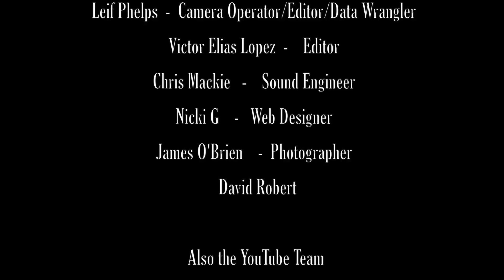General Levy - Champagne Body [Live & Direct @ YouTube]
General Levy  is an English ragga deejay, regularly employed on studio tracks by drum and bass DJs. He is best known for the track "Incredible" which he recorded with M-Beat. A remixed version of this reached number 8 in the UK Singles Chart in 1994.
General Levy's first major releases were with the independent record label, Fashion Records, who signed a distribution deal with London Records for the re-releases of the tracks he had recorded. He had earlier releases with the record producers Lloydy Crucial and Robbo Ranx (later of BBC 1xtra), but these were mainly tracks that were hits on the underground dancehall scene. General Levy was ostracised by the UK jungle scene in 1994, due to comments he made relating to his collaboration with M-Beat on "Incredible".

Levy featured on many sound systems in the late 1980s and early 1990s, such as Java One love and Tippertone Sound.

Reggae music has been a 'major' passion in my life and just wanted to share some of my favourite music with you, it is also nice to be able to promote reggae music and also promote established and also upcoming artists also share foundation sound system content to the world.